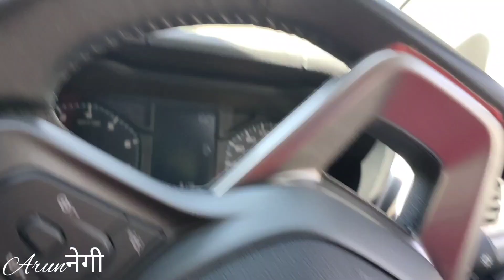एक साल में काफी Experience दे गई ये Altroz❤इसके आलावा कोई और जचती नहीं | my love story with altroz🥰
is video ko ap logo ne jo krna hai kr lo kyu ki ye video mene khushi pe bnai hai ek sal kaise nikl gye pata hi nhe chala is altroz ke sath ap logo ke sath bhi kuch aisa hi hota hoga to plzzz video ko like jarur kr dena and channel pe new ho to subscribe kr dena ye video tata fan bois ke liye hai kyu ki meri max.audience shyad tata wale hi hai bai aisa mat kro yaar meri dusri videos bhi dheka kro...video pe comment jarur kiya kro..baki aise hi bne rhna hmare sath is channel pe@ALTROZWALE pe..

🙏🏻DEV BHUMI HIMACHAL PRADESH🙏🏻